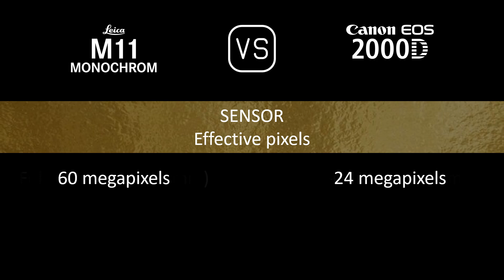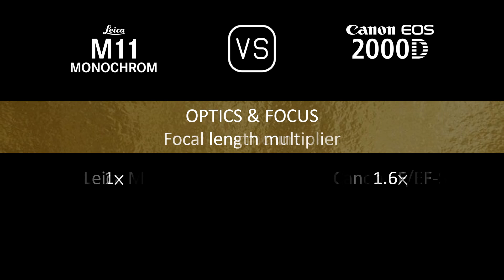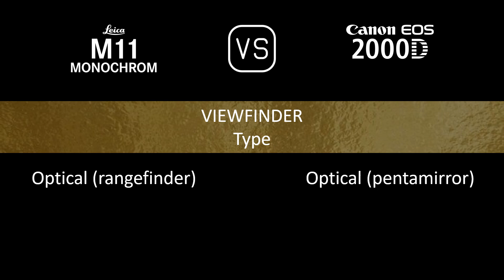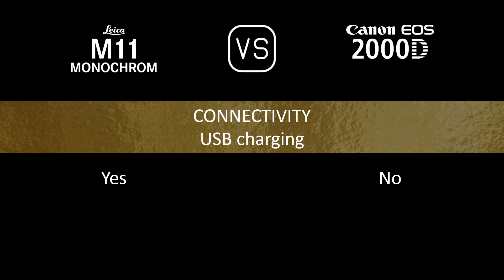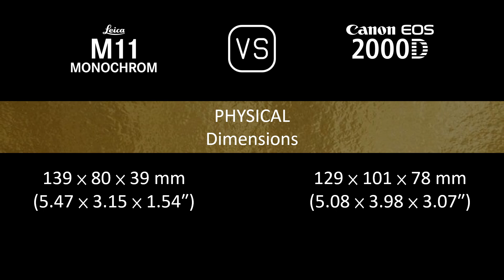Leica M11 Monochrome vs. Canon EOS 2000D: A Comparison of Specifications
This video overviews the Leica M11 Monochrome and the Canon EOS 2000D in a parallel comparison of specifications.

00:24 LAUNCH
00:32 BODY
00:41 SENSOR
01:05 IMAGE
01:21 OPTICS & FOCUS
01:50 SCREEN
02:10 VIEWFINDER
02:22 PHOTOGRAPHY FEATURES
03:23 VIDEOGRAPHY FEATURES
03:39 STORAGE
03:43 CONNECTIVITY
04:12 PHYSICAL
04:32 MISC